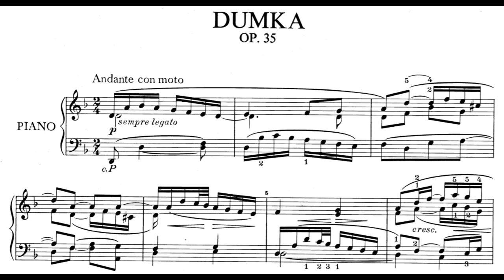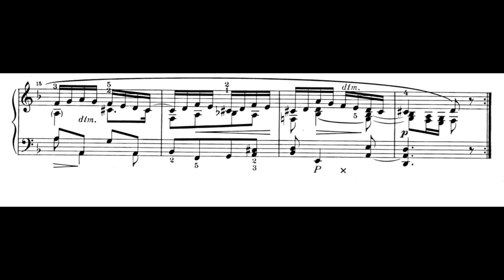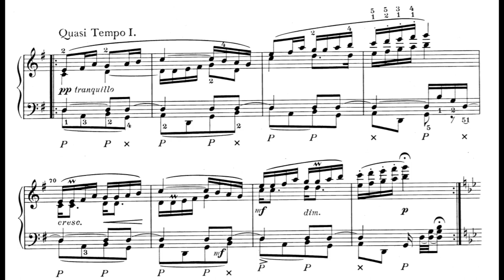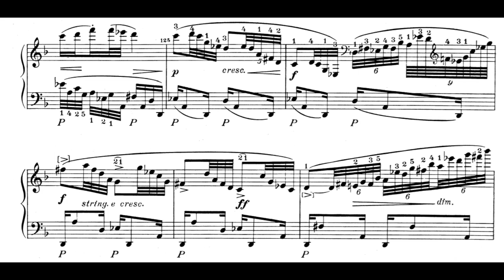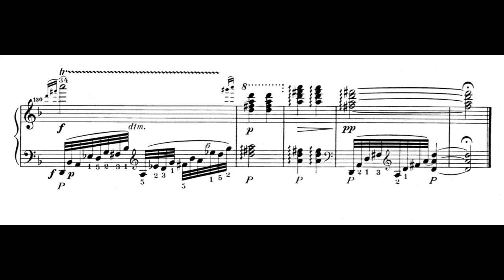A. Dvořák – Dumka, Op. 35 (Veselka)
This short piano piece is noteworthy for the fact that it is the first instance where Dvorak uses the term “dumka”, formerly describing a specific type of Ukrainian song. The dumka figure was typical for Dvorak’s oeuvre as an example of his pronounced Slav disposition. This, Dvorak’s first dumka, has a lovely melancholic main theme treated in a series of inventive imitations. The middle section incorporates elements which anticipate the style of his Slavonic Dances. The piece was published in Berlin in 1879 by Bote & Bock.     (antonin-dvorak.cz)

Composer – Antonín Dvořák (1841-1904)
Piano – Štefan Veselka